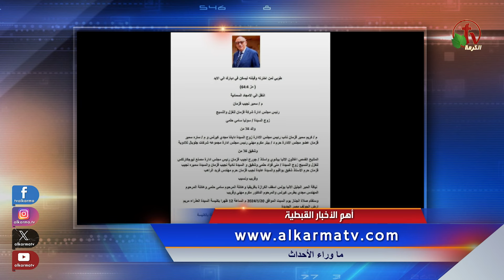ما وراء الأحداث مع د. منى رومان || أهم الأخبار القبطية - 19 يناير 2024 - قناة الكرمة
مباشر قناة الكرمة -19 يناير 2024 || إعداد وتقديم: د. مني رومان
أهم الأخبار القبطية
Live on Alkarma TV Network - Jan. 19, 2024
The most important Coptic news